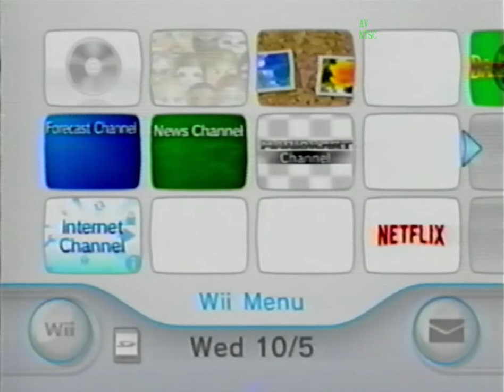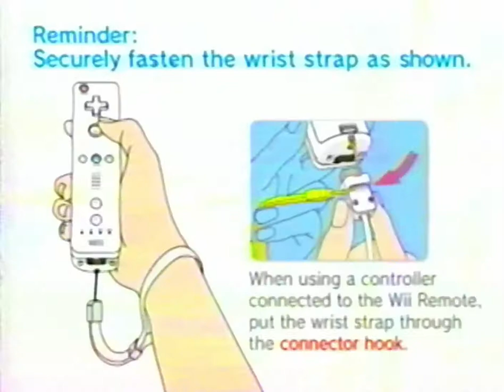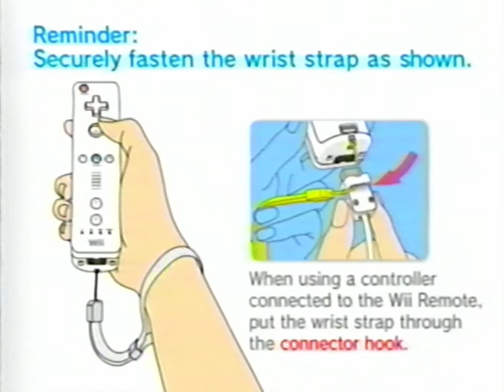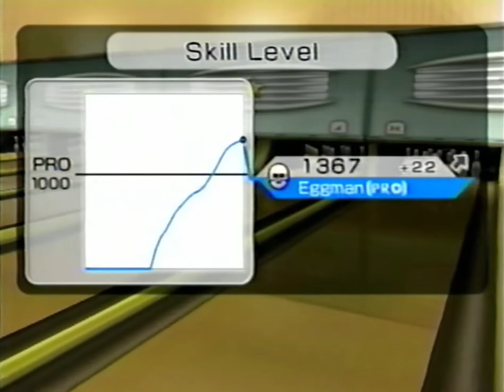[VHS] Wii Sports Gameplay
I got it! I finally found "wii sports"!

seriously though, I can't believe it's been over 15 years since this game's out, and I never stopped playing. this has been at the top of my list of games I wanted to record and put here. so, here ya go! please enjoy.

Game: Wii Sports
Platform: Wii
Recording Method: VHS

- TIMESTAMPS -

0:00: Opening + Mii Selection
0:48: Tennis
6:14: Baseball Game #1
18:33: Baseball Game #2
28:33: ???
29:10: Bowling
32:24: Golf
40:54: Boxing Match #1
41:53: Boxing Match #2